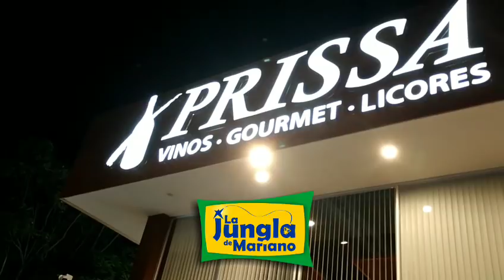Invitados al nuevo Prissa Gourmet LIVE VIDEO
Fuimos alegremente invitados al nuevo Prissa Gourmet